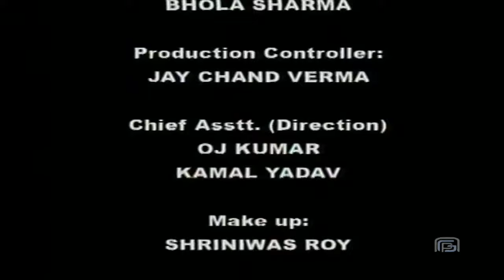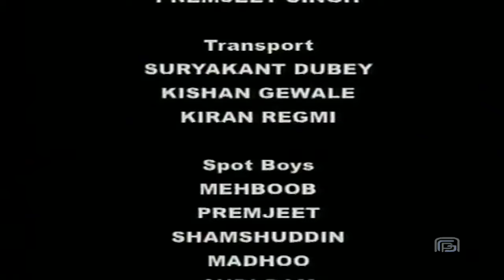Bhadrayu Saves his Father Vajrasena | Episode 284 | Om Namah Shivaya Telugu Serial